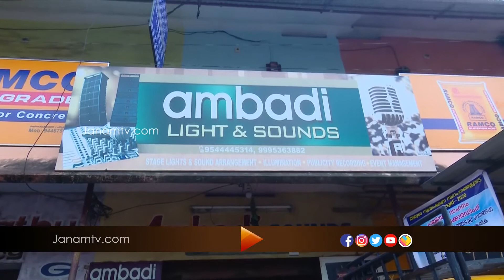തെരഞ്ഞെടുപ്പ് അടുത്തിട്ടും ഉണരാതെ അനൗൺസ്‍‍മെന്‍റ് വാഹനങ്ങളും തൊഴിലാളികളും